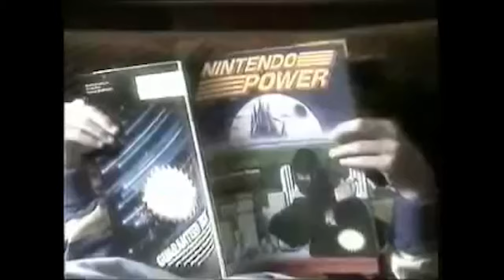All Mario Golf Reveal Trailer & Commercials (Golf NES 1984 - Mario Golf: Super Rush 2021) 4K60FPS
Commercials/Trailers:
- Golf NES (1985/1989)
- NES Open Tournament Golf (1991)
- Mario Golf (1999)
- Mario Golf: Toadstool Tour (2003)
- Mario Golf: Advance Tour (2004)
- Mario Golf: World Tour (2014)
- Mario Golf: Super Rush (2021)

1080P/60FPS/Walkthrough